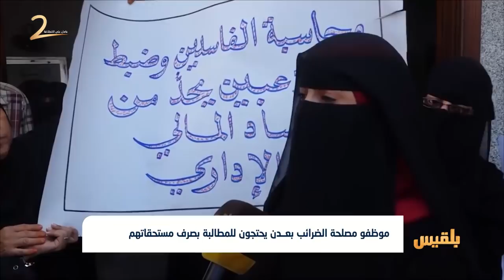احتجاجات موظفو مصلحة الضرائب بعدن للمطالبة بصرف مستحقاتهم | تقرير: مروى السيد